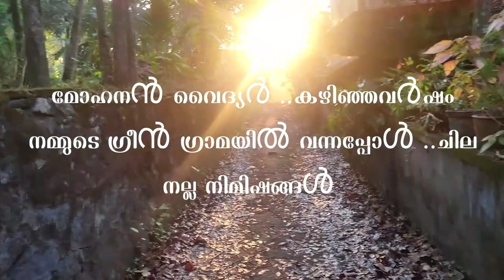മോഹനൻ വൈദ്യർ ..കഴിഞ്ഞവർഷം നമ്മുടെ ഗ്രീൻ ഗ്രാമയിൽ വന്നപ്പോൾ ..ചില നല്ല നിമിഷങ്ങൾ